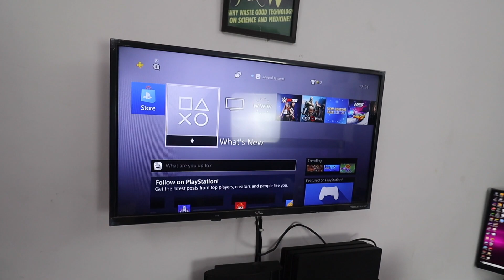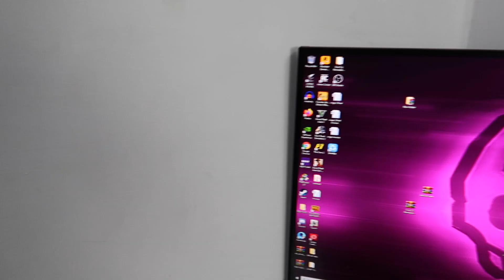MY NEW YOUTUBE SETUP 2020 , ROOM TOUR , GOT VISA FOR 1ST INTERNATIONAL TRIP . (AJ GAMING ROOM TOUR).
Vlog - 9